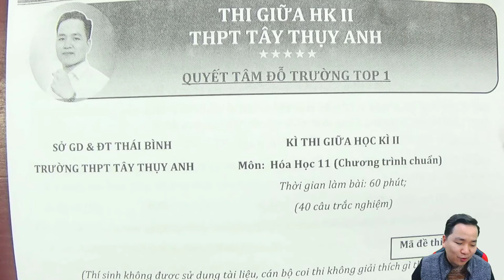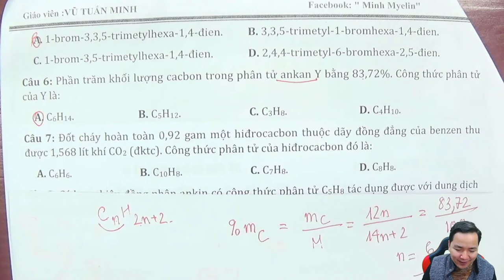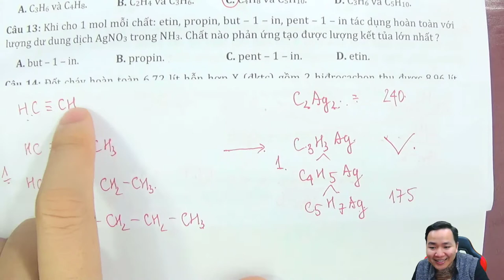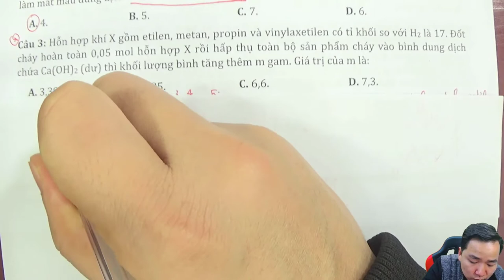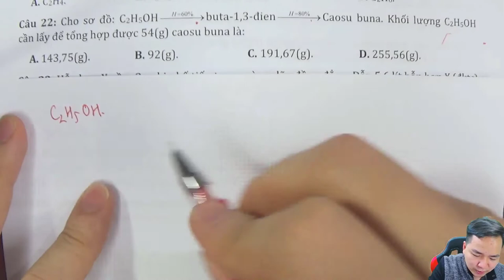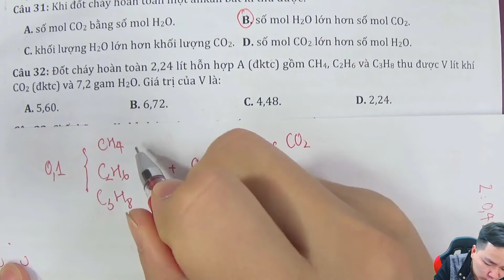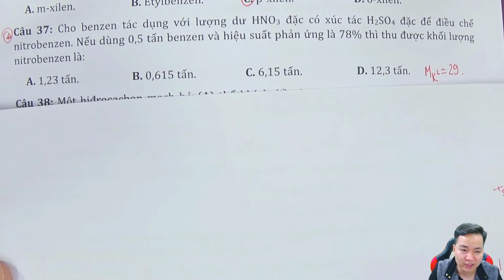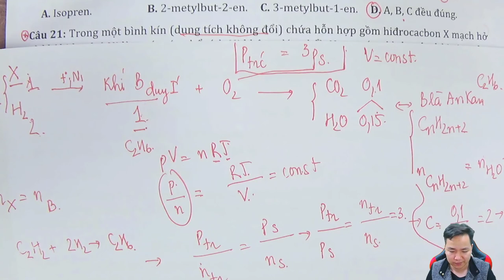[ HÓA 11 ] Chinh phục đề thi giữa HK 2 trường Tây Thụy Anh cực nhiều câu dễ lừa